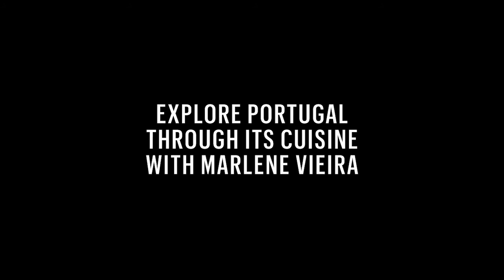Explore Portugal through its Cuisine | Marlene Vieira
to get our entire library of keynotes, experiences, and more.

Explore Portugal through its Cuisine with Marlene Vieira
Talent: Marlene Vieira
Partner: Time Out

Time Out Market Lisboa’s Chef Marlene Viera has roots in the north of Portugal, a strong grasp of traditional cuisine and a flair for reinventing Portuguese food. Sharpening her knives at upmarket restaurants, she makes rustic dishes elegant, to the delight of both people raised on local dishes and those having their first taste of Iberian cooking. In this tutorial she makes her favorite date night dish: cockle and rice.

About
WRLDCTY is the world’s largest global city event and activation platform for cities and destinations.